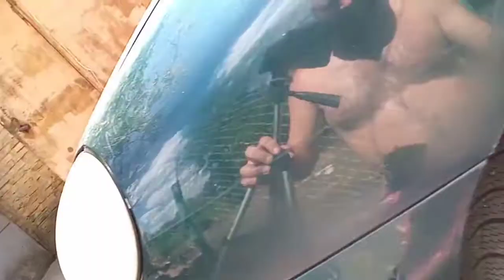#3🌟покраска авто баллончиком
Ну что же, продолжим